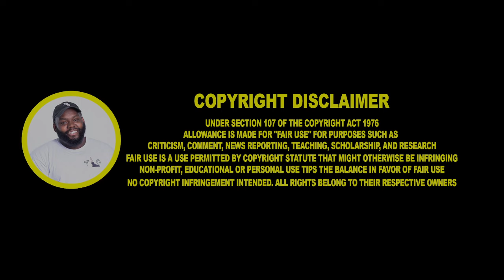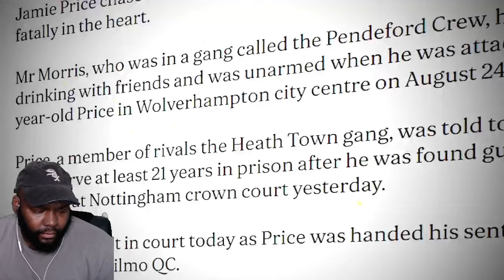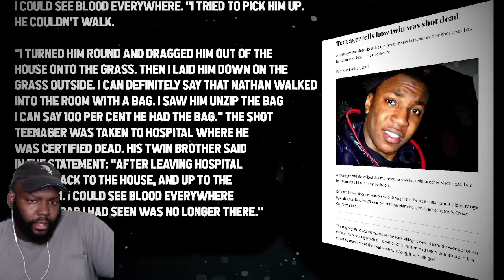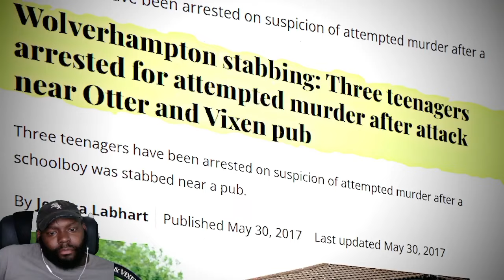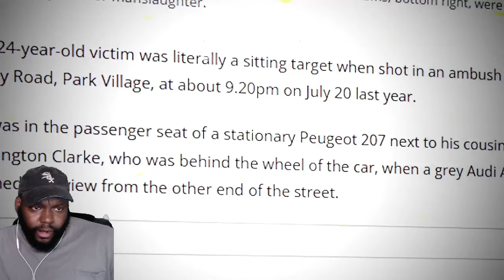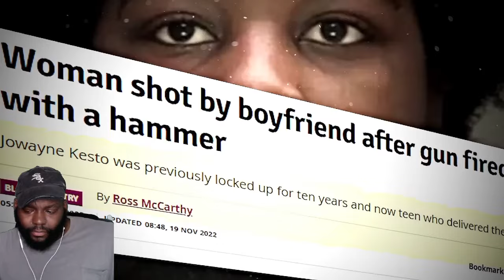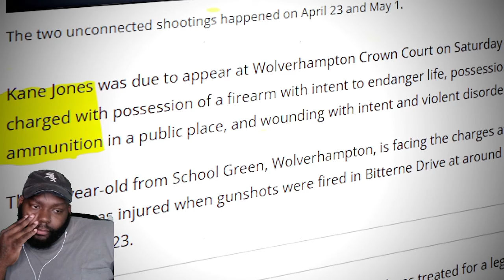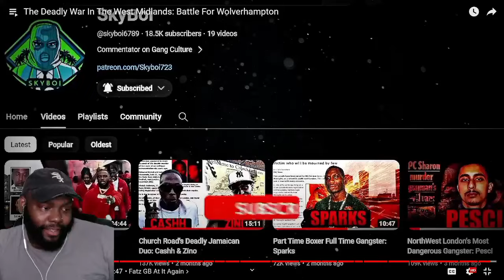CHICAGO DUDES REACTION TO The Deadly War In The West Midlands: Battle For Wolverhampton